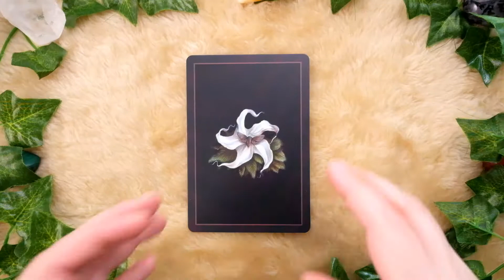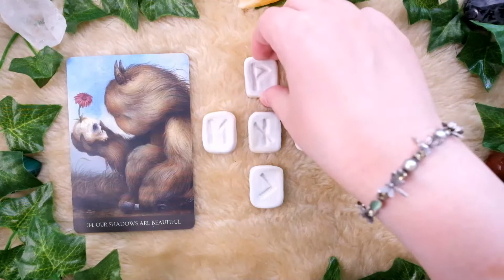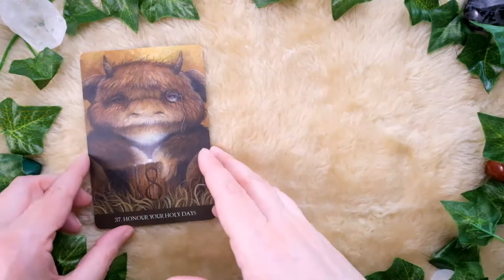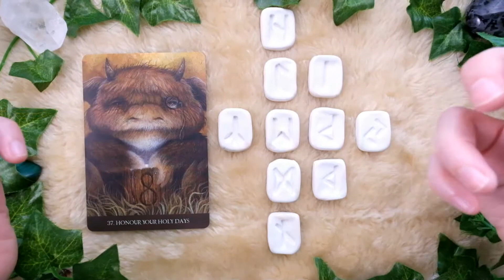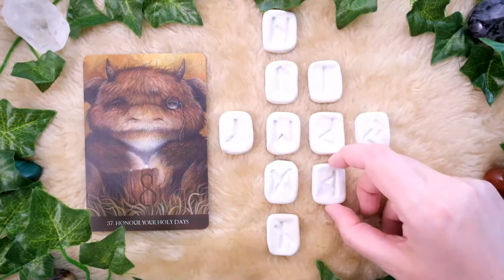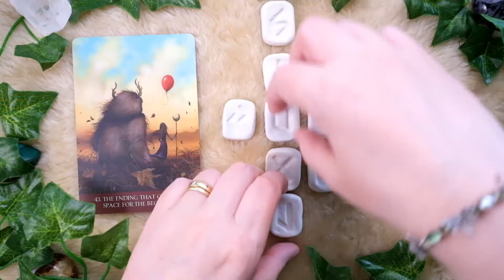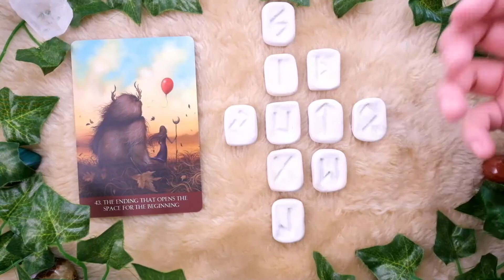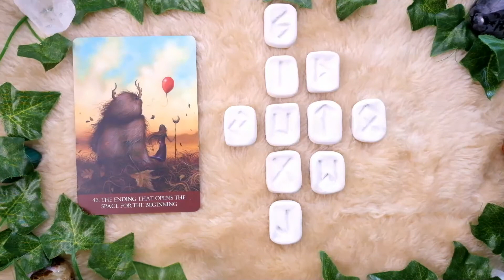Rune Reading - Pick a Card - Comfort Readings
We all definitely need some comforting right now!  Pick a card (from the beautiful "Into the Lonely Woods" deck by Dan May), and get a message of comfort from the runes!